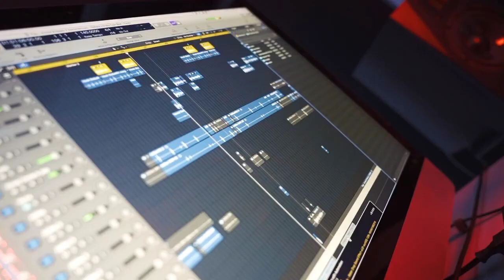Jawi - Ayman hanad | Official Music Video 23